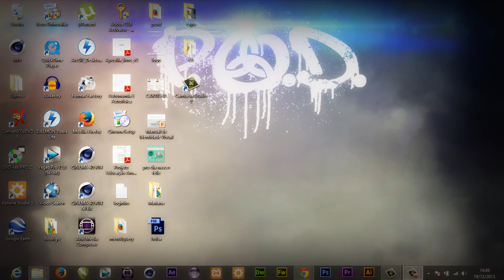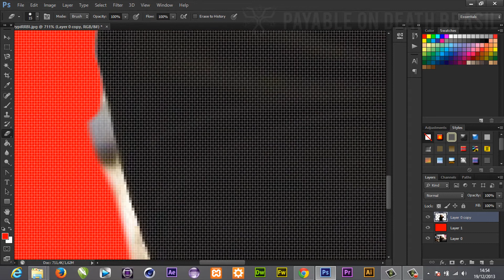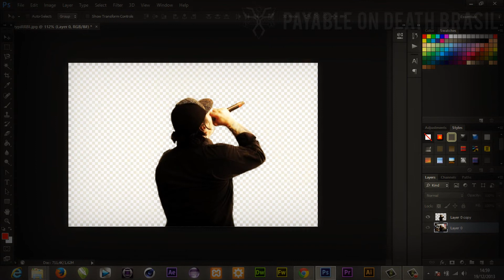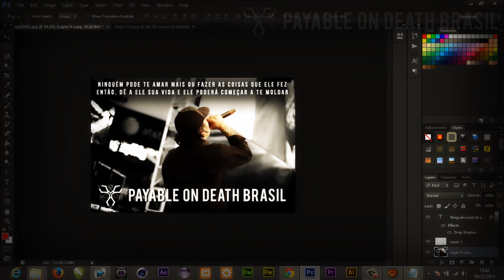Criando Posts Para P.O.D. BR - Rodrigo Pereira